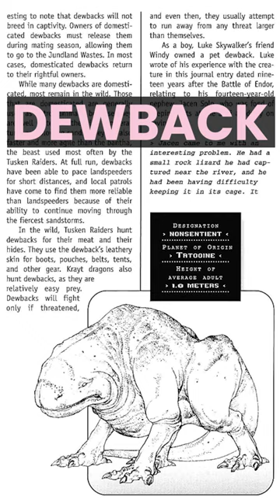Star Wars: Sentient, Nonsentient or Nightmare Fuel?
You hit a strange creature with your car. Was it a crime, or is it breakfast? Our handy guide will set you right!